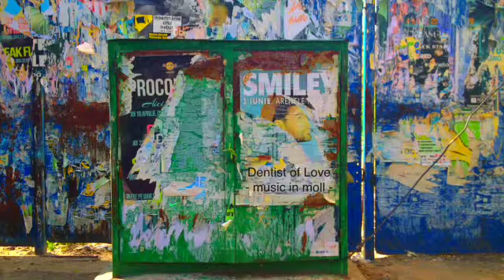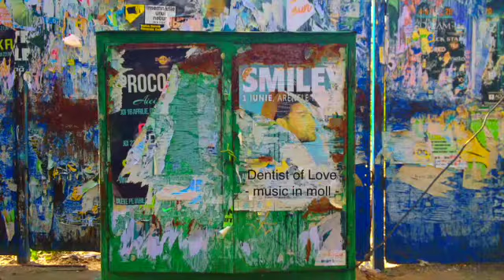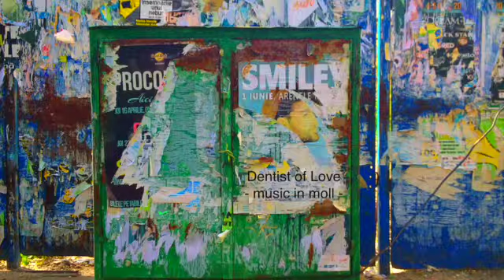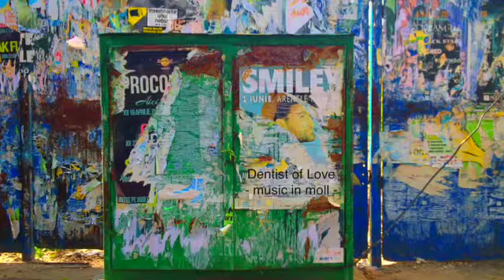Called Intersexuall N O R M _Hures from Sweden